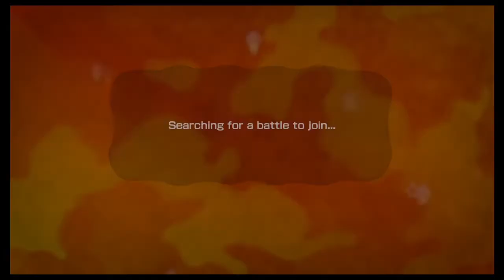Splatoon C- to S+ Run -- Bento Splatterscope Pt. 6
Get into the A ranks and I don't see a noticeable skill difference? lol

Splatoon C- to S+ Runs Notes

I pick one weapon and stick to that weapon, no exceptions.
The series for that weapon will end when I reach S+.
Yes, I used Splathax to edit my rank to C-, and yes, my gear is edited. If you need a tutorial on Splathax, please don't ask me, search for it. It's pretty easy to find.
I am an S+99 player doing these runs so please refrain from stating the obvious, i.e. taking advantage of less skilled players. (or feel free, just know I'll make a joke of it)
This is mostly for personal entertainment and for my friends, but if you happen to like it that's cool too. :3